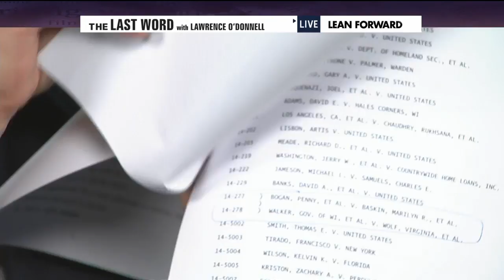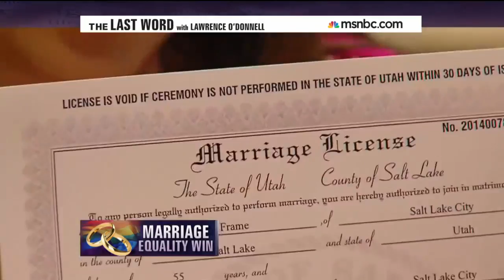Same-Sex Marriage Scores Huge Win | msnbc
How the Supreme Court gave a win to marriage equality by doing nothing. NBC's Pete Williams, Dustin Lance Black and Stuart Milk join Lawrence.